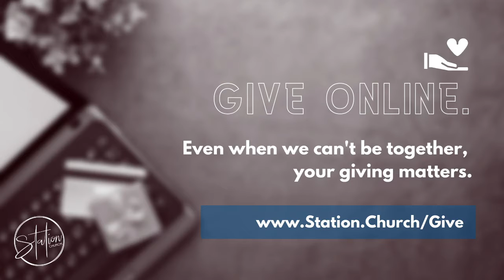Troubles Part 12 - Be Still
"The Lord will fight for you; you need only to be still.” Exodus 14:14

Join us for Church Online this weekend! It's going to be a great time of worship with a powerful message from Pastor Joel!! Say "Hi" in the chat and let us know you're here!